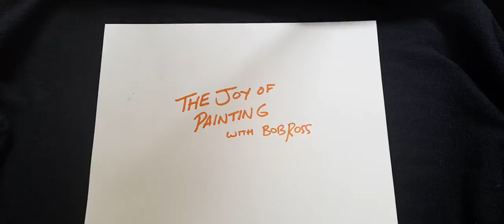THE JOY OF DOODLING WITH BOB ROSS